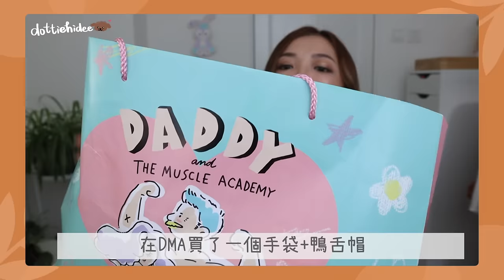⎈曼谷購物樂🇹🇭 ⎈ 快閃2️⃣日泰國戰利品分享🛒超可愛Y2K風手袋～還是忍不住入手GentleWoman👜 萬試萬靈止痕蚊膏🦟新發現零食🍿大手入貨面膜髮膜🛍 || Dottie Hidee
♥ 聊天時間 ♥

感想：
曼谷很熱～塞車很嚴重
物價比記憶中變高了
下次還是去布吉/清邁慢活比較適合我😆